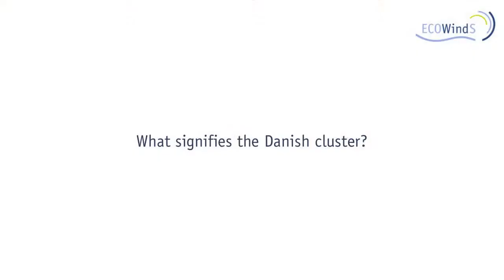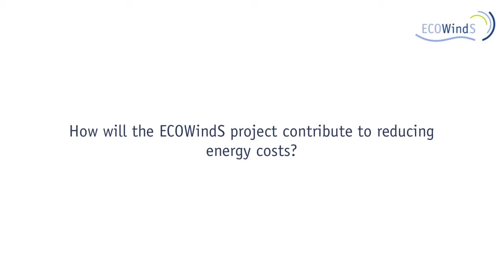ECOWindS: Interview with Hans A. Pedersen from Offshoreenergy.dk